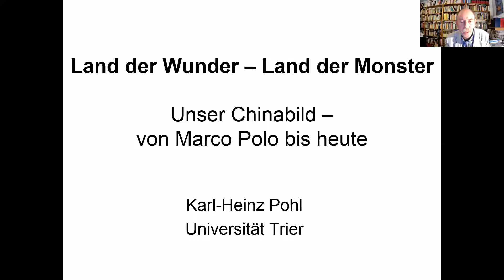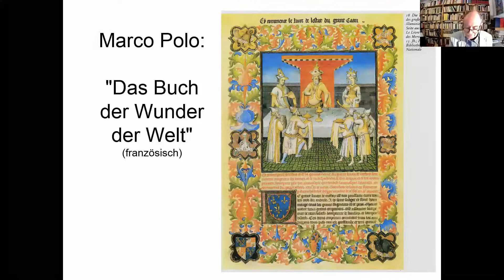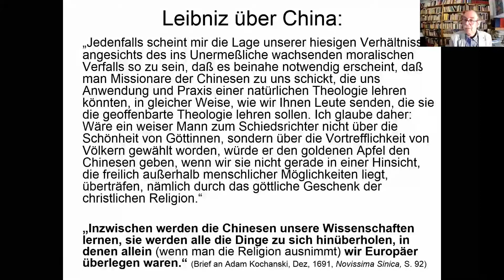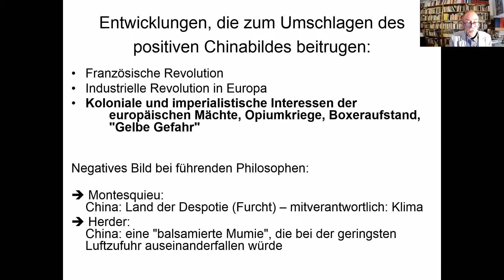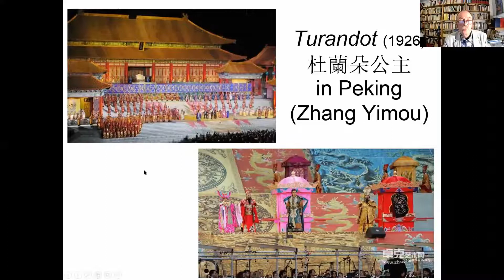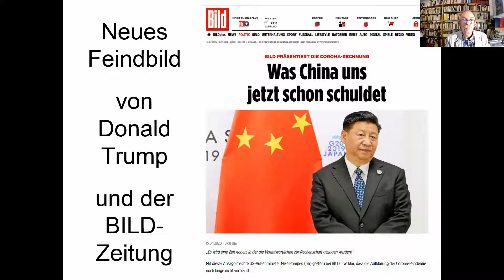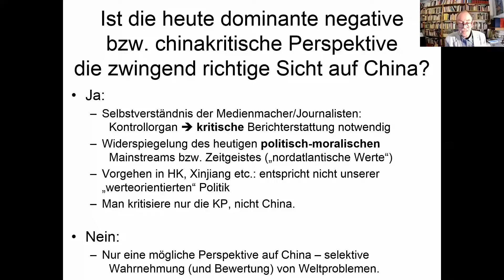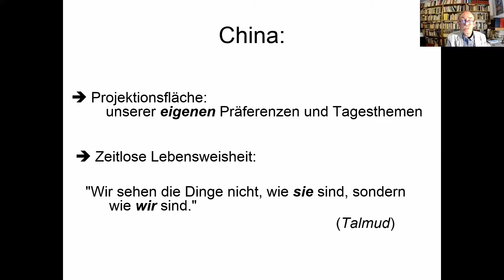China Heute: Land der Wunder - Land der Monster: Unser Chinabild von Marco Polo bis heute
Vortrag von Prof. Dr. Karl-Heinz Pohl im Rahmen der Vortragsreihe CHINA HEUTE (DCG Trier und Konfuzius-Institut der Universität Trier) am 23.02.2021 über Zoom